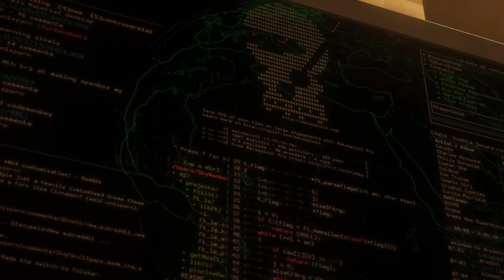КТО ТАКОЙ БИГ БЕН? | БОМЖ 3 КАРАТЕЛЬ